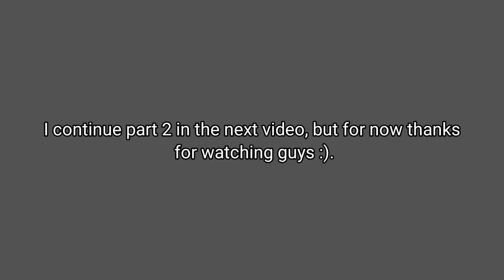Clone Armies Campaign Mode #1, but I can use rare clones only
Clone Armies but I can use rare clones only, thanks to Ferdeno from discord for the idea.